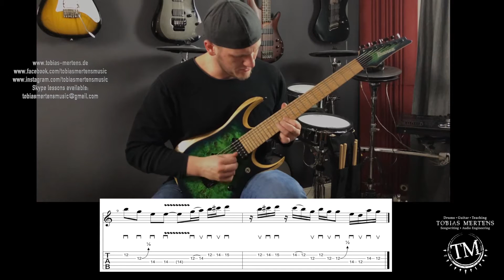Brad Whitford Aerosmith guitar solo cover with TABs - "LAST CHILD"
Full Solo "Last Child" with tabs

This video is featuring the Ibanez Iron Label in the colour "Surreal Blue Burst" (RGDIX7MPB)
THANKS to Ibanez Germany for the amazing support!!

Drums played by Tobias Mertens
Guitars played by Tobias Mertens

I am endorsed by Ibanez. BOSS, Meinl, Tama, Audix, Roland and Rohema sticks.

For this video I used my Roland TD30kv, Roland Quad Capture Interface, BOSS ML-2/DD-500/Blues Driver pedals, Ibanez Iron Label in the colour "Surreal Blue Burst" (RGDIX7MPB), Rohema Tobias Mertens signature prototype drum stick.
My DAW is Logic X.